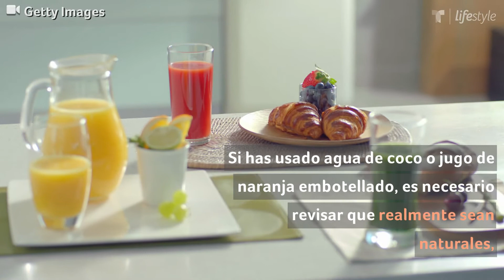Los errores que arruinan tus 'jugos saludables' | Salud | Telemundo Lifestyle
Ya sea que quieras consumirlos para un proceso détox, o bien para fortalecer tu sistema inmunológico, si cometes estos errores, los jugos naturales podrían hacerte subir de peso.